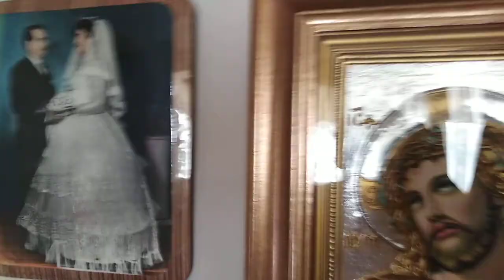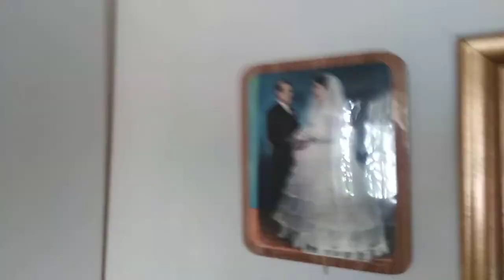16/9/2018 Στην ταράτσα του Βασίλη.